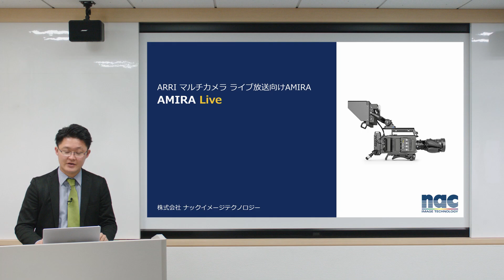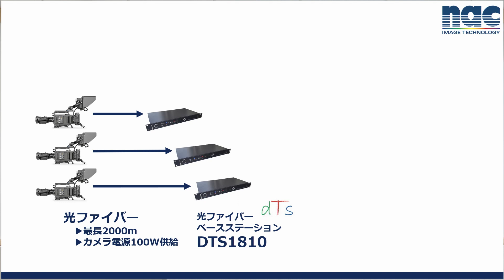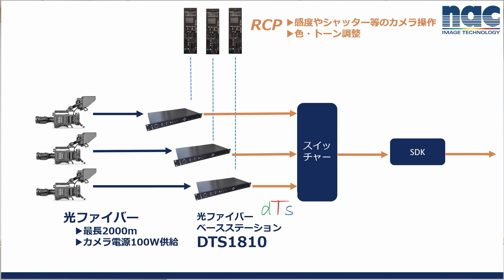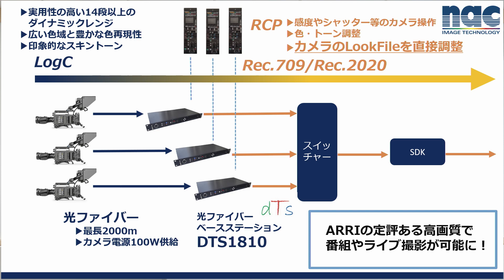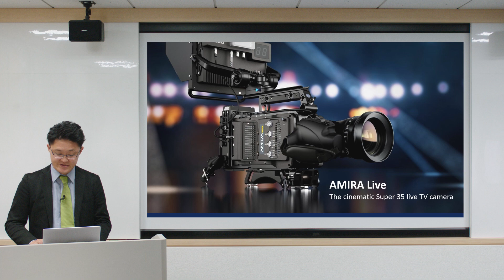動画で解説！ARRIデジタルカメラ AMIRA Liveの特長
AMIRA Live は、マルチカメラ(システムカメラ) 運用に特化した様々な特長を持つカメラです。
従来のAMIRAと何が違うのか、また本格的なARRIのシネマカメラをテレビ番組やライブの撮影で使用する利点についてご説明します。

5分ほどの動画となっておりますので、どうぞご覧ください。